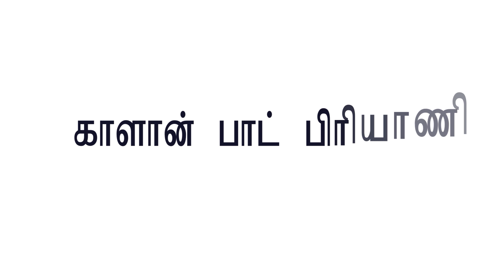Mushroom Pot Biryani / Mushroom Dum Biryani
Easy step by step video recipe to make super delicious Mushroom Biryani in a Pot.  Pot Mushroom biryani is an easy to make recipe which sure does add variety to your cooking. Mushrooms are the delicacies of vegetarian cooking and they soak up all the flavor from the ingredients added. Mushrooms are filled with minerals and vitamins and are a good source of anti-oxidants with low calories.

Ingredients:

Mushroom - 250 Grams
Basmati Rice (80% Cooked)
Onion - 2
Tomato - 2
Green Chilli - 2
Chopped Corriander leaves, Mint - 1 cup
Ginger Garlic Paste -2 Spoon
Biryani Masala - 2 spoon
Ghee, oil
Salt
Aniseed - 1/2 Spoon
Bay Leaf - 2
Cardamom - 2
Cinnamon - 2
Cloves - 3